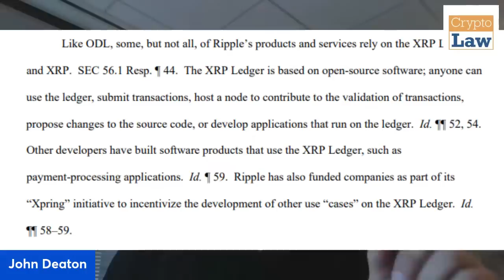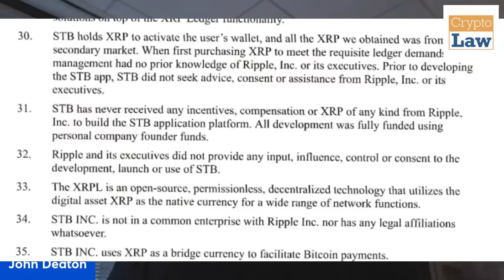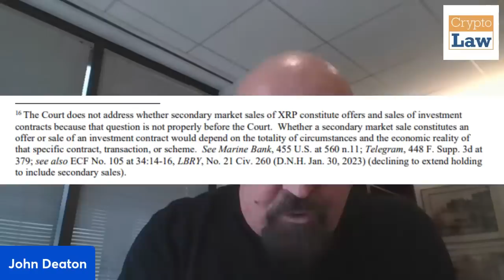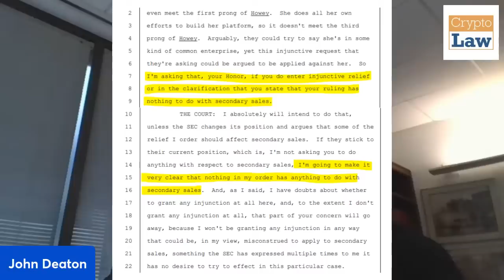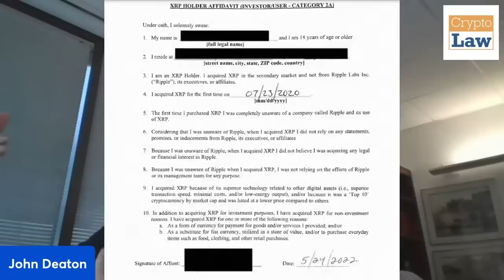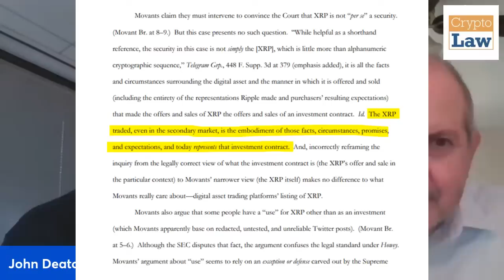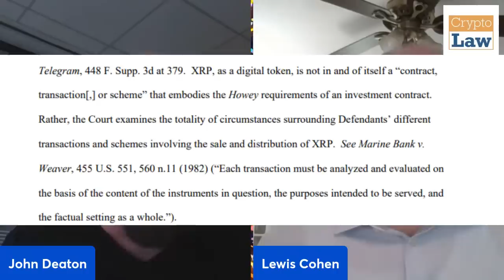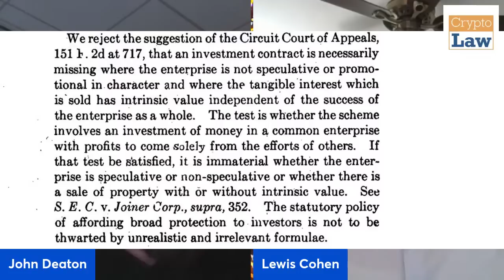The XRP Ruling: THE FACTS - with attorney Lewis Cohen of DLx Law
Ever since the decision came out on SEC v. Ripple on July 13, 2023, there have been many statements, tweets, op-eds and interviews that reflect disinformation and confirmation bias rather than sound legal analysis. John Deaton, the founder and host of CryptoLawTV, welcomes attorney Lewis Cohen of DLx Law to get right down to the facts on what the ruling says, what it doesn't say, and the likelihood of it surviving appellate scrutiny.

All content, including text, graphics, images and information, on this channel is for informational purposes only and not intended or implied to be a substitute for professional financial, investment or legal advice of any kind. You should consult a financial expert or lawyer for advice and take no action or decide not to act in reliance on the content of this channel.

NOTE: Scammers and fraudsters use the reply-comment function in all social media platforms to try to snag people into their illicit behavior. Anyone in the live chat or in the comments below any of our videos pretending to do so, or asking you to enter into contact with them using this channel's name/logo, is a fraud.